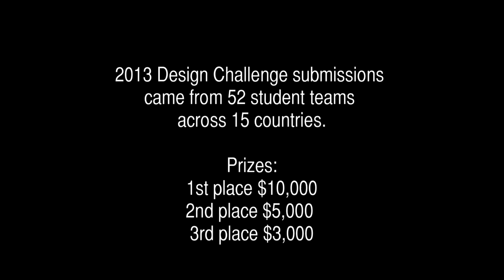Design Challenge Event Summary + 2014/15 Announcement